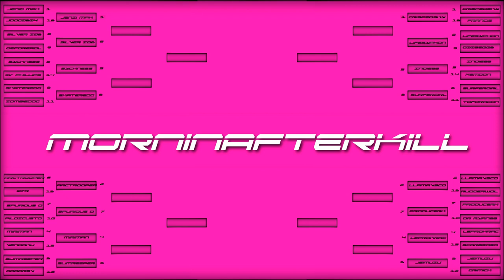Fortresscraft Tournament Season 1 - Round 2 - Spurious D vs Arctrooper501st